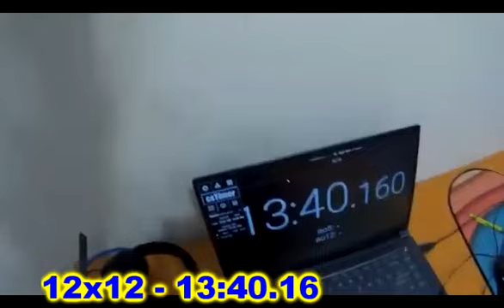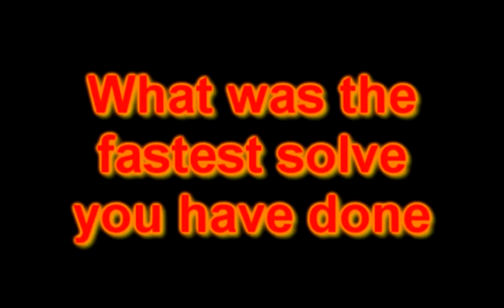Every Rubik's cube world record from 2x2 to 21x21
This video shows all the cubing world records from 2x2 to 21x21 It's insane that the 21x21 world record is faster then the 19x19 world record.
THE 16x16 VIDEO IS NOT REALLY A WORLD RECORD CAUSE IT'S THE ONLY VIDEO OF SOMEONE SOLVING A 16x16 SO I PUT IT ON HERE ANYWAY,
these are not my videos i put them on here to show every world record for solving all sizes of cubes, Here are the links to these videos:

0:00 - Intro
0:39 - 2x2 WR
0:46 - 3x3 WR
0:58 - 4x4 WR
1:08 - 5x5 WR
1:18 - 6x6 WR
1:31 - 7x7 WR
1:43 - 8x8 UWR
1:59 - 9x9 UWR
2:09 - 10x10 UWR
2:22 - 11x11 UWR
2:45 - 12x12 UWR
3:08 - 13x13 UWR
3:32 - 14x14 UWR
3:48 - 15x15 UWR
4:18 - 16x16 UWR
4:29 - 17x17 UWR
4:51 - 19x19 UWR
5:32 - 21x21 UWR
6:11 - Outro